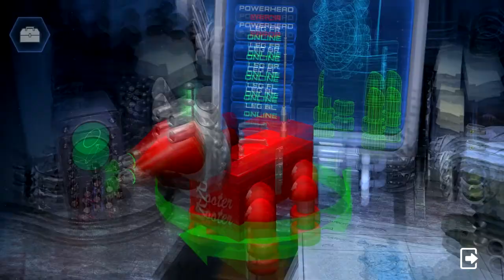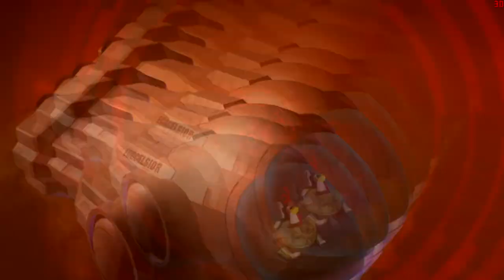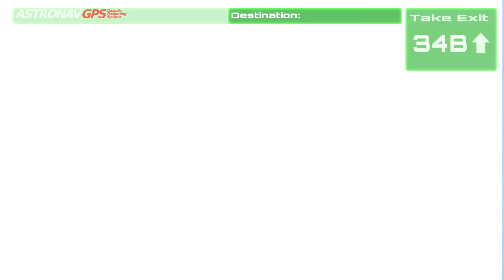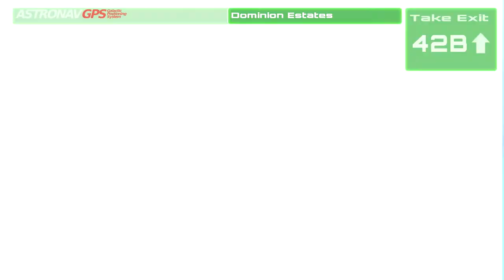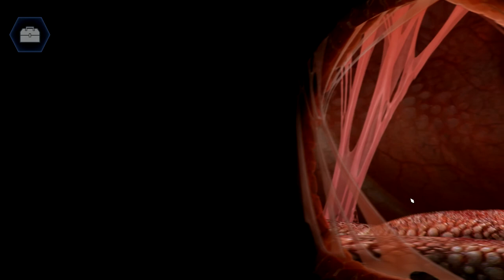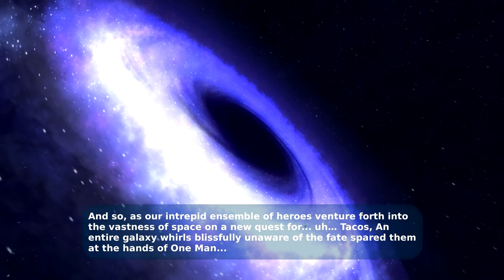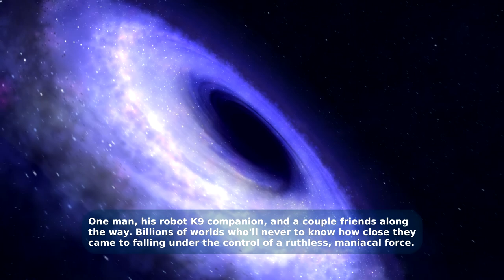Let's Play Sierra Games - SpaceVenture - Commentary!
Traveling in Space with Ace - Ace Hardway! This is the sped up game play/commentary version of my gameplay video. If you want to avoid spoilers, I wouldn't watch it - but if you happen to be stuck, I might ramble about how to get past that part! SpaceVenture SpaceQuest Come along? Let's unclog some pipes!